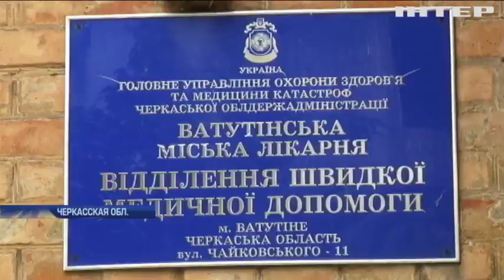В Черкасской области пациент избил врача скорой помощи